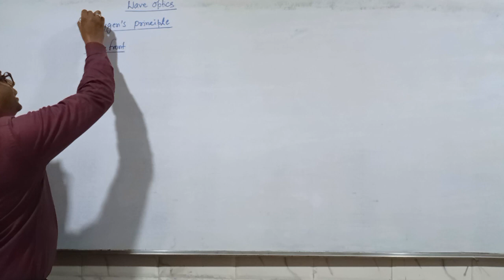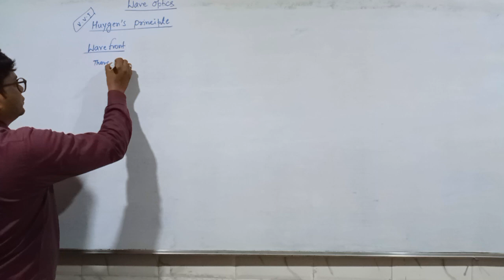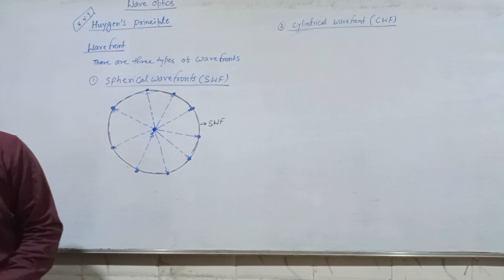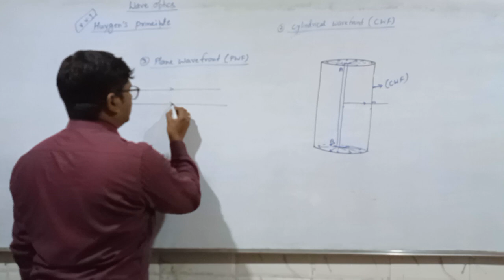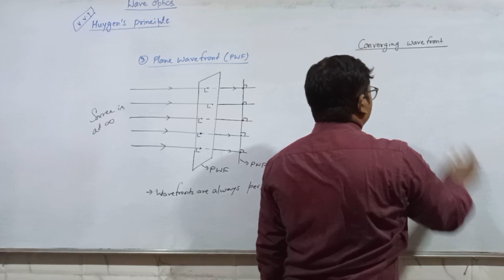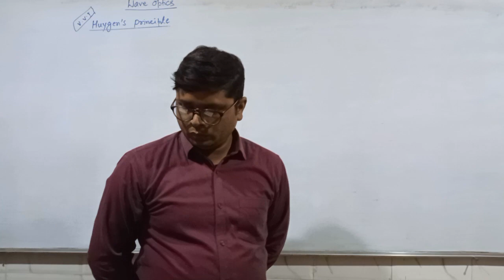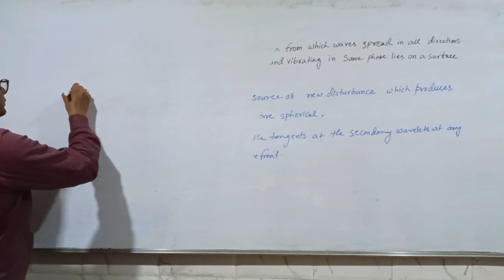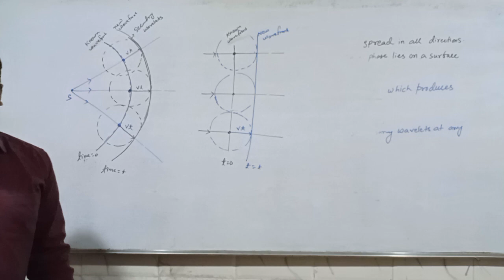wave optics, Huygen's principle, wavefronts